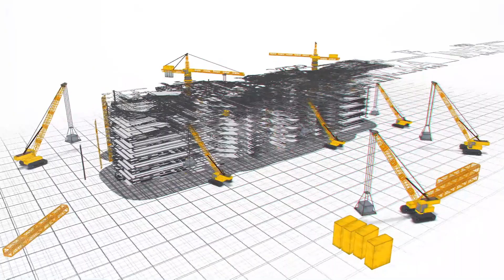VRR 42 II Farm Land II @Damerakunta II Farm Houses II VRR Infra